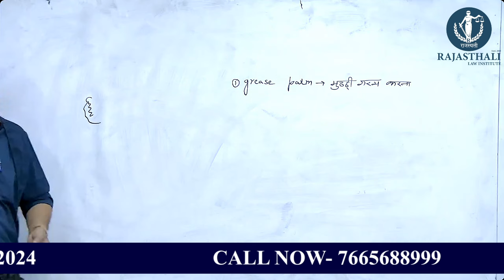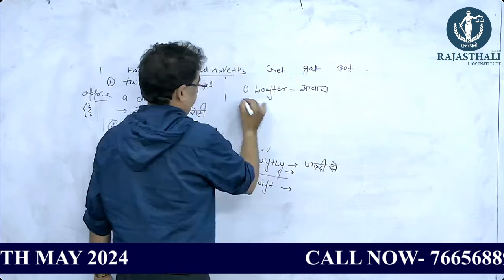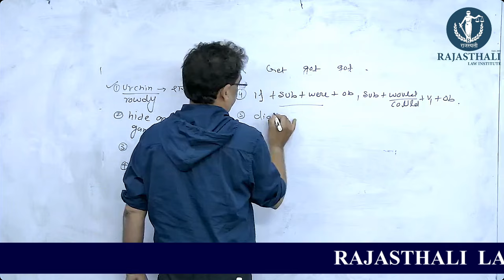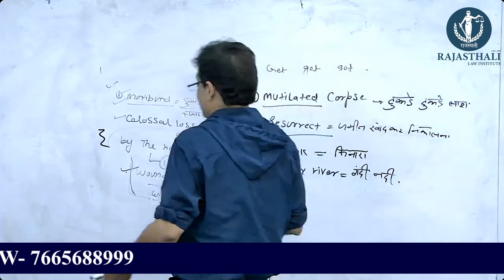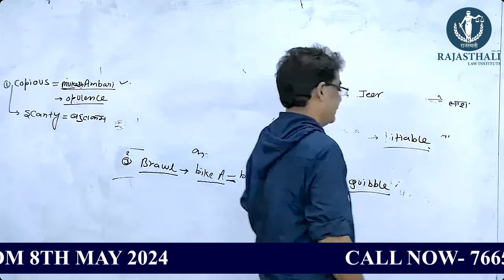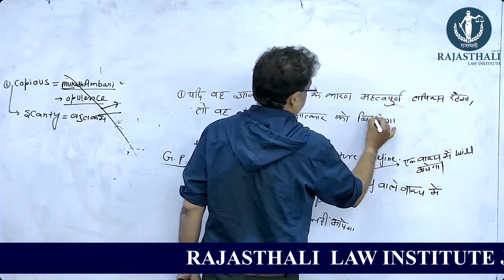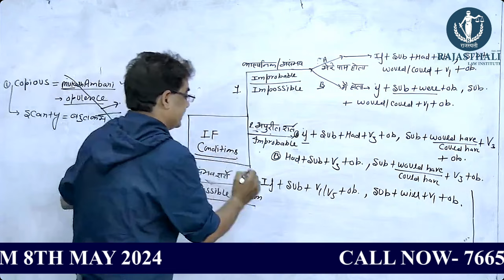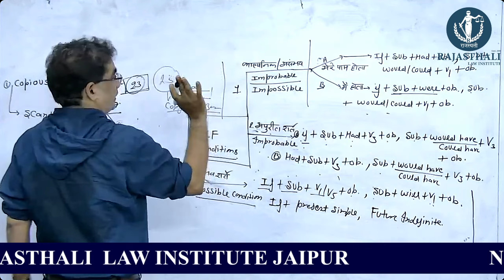ENGLISH CLASS BY PANKAJ JOSHI SIR | RAJASTHALI LAW INSTITUTE JAIPUR | BEST RJS COACHING